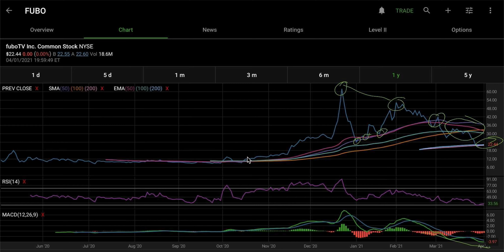FUBO Technical Analysis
God bless and as always, may the odds be ever in your favor...

This stock advice is just my personal opinion. I am not a professional stock picker or analyst. I may make trades on the information provided here and as a result it is possible for me to hold a position in the mentioned stocks.

I do not make any guarantee or other promise as to any results that may be obtained from using the content. No one should make any investment decision without first consulting his or her own financial advisor and conducting his or her own research and due diligence. To the maximum extent permitted by law, I disclaim any and all liability in the event any information, commentary, analysis, opinions, advice and/or recommendations prove to be inaccurate, incomplete or unreliable, or result in any investment or other losses.

Content contained on or made available through this email is not intended to and does not constitute legal advice or investment advice and no attorney-client relationship is formed. Your use of the information is at your own risk.